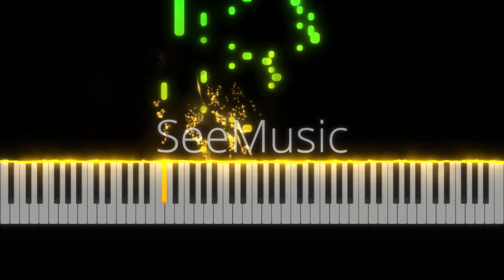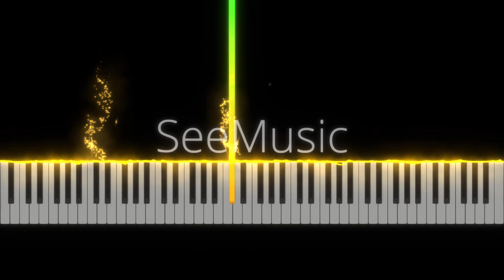Fantasie Impromptu - Piano